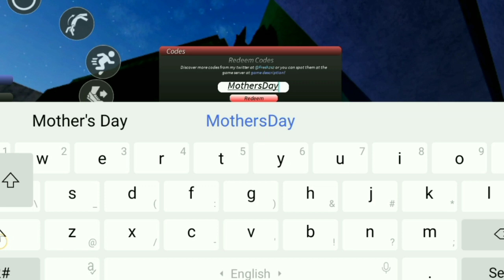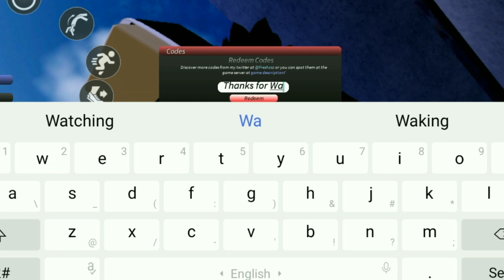🚨 NEW UPDATE 🚨 ALL NEW ROBLOX PROJECT MUGETSU CODES 2023 - PROJECT MUGETSU CODE - PM CODES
Welcome Back Guys I am Back With New Codes I Will Give You new updated Codes Today I'll show new codes for you Kindly Likes and share this video Subscribe Channel to get more new working codes 😘😘😘😘😘